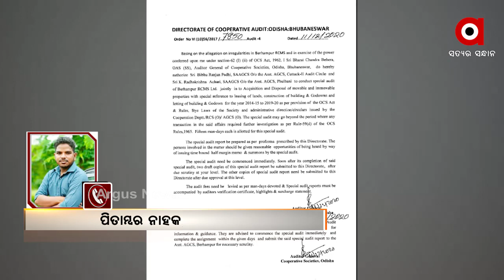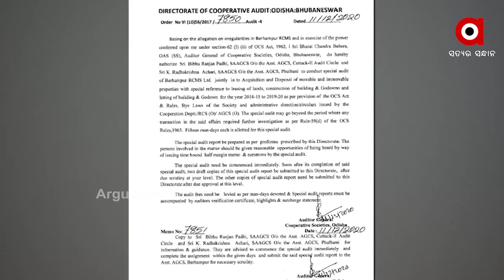ବ୍ରହ୍ମପୁର RCMS ମହାଦୁର୍ନିତର ହେବ ସ୍ୱତନ୍ତ୍ର ଅଡିଟ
ବ୍ରହ୍ମପୁର RCMS ମହାଦୁର୍ନିତର ହେବ ସ୍ୱତନ୍ତ୍ର ଅଡିଟ । ସମବାୟ ଅଡିଟ ନିର୍ଦେଶାଳାୟ ପକ୍ଷରୁ ଚିଠି କରି ନିର୍ଦେଶ ଦେଇଛନ୍ତି ଏଡିଟର ଜେନେରାଲ ସମବାୟ ବିଭାଗ । 2014 ରୁ 2020 ବର୍ଷ ଯାଏଁ BRCMS ର ସ୍ୱତନ୍ତ୍ର ଅଡିଟ ପାଇଁ ନିର୍ଦ୍ଦେଶ ହୋଇଛି.